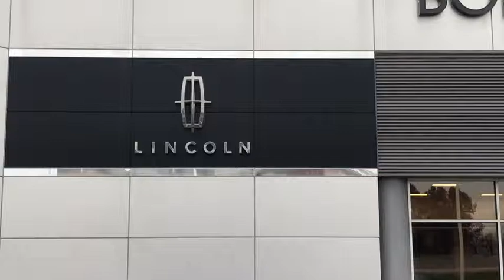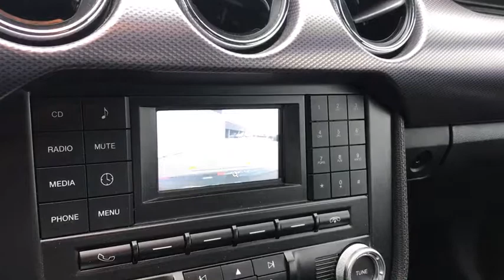2015 Ford Mustang Lancaster, Delaware, Columbus, Powell, Dublin, OH X18502A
RUBY RED  2015 Ford Mustang available in Lancaster, Ohio at Bob Boyd Lincoln of Columbus. Servicing the Delaware, Columbus, Powell, Dublin, OH area.
2015 Ford Mustang 2dr Fastback GT - Stock#: X18502A - VIN#: 1FA6P8CF1F5348797

2445 Billingsley Rd.